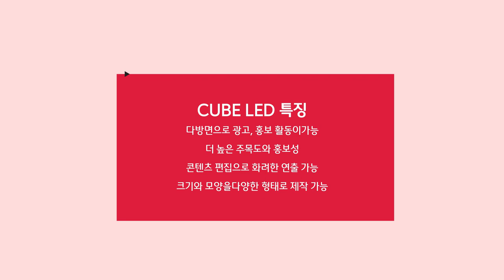[RCH] 팝업 광고에 효과적인 CUBE LED 전광판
[Specification]

📍 Display RCH - CUBE LED전광판

✔ 다방면으로 광고, 홍보 활동이 가능
✔ 더 높은 주목도와 홍보성
✔ 콘텐츠 편집으로 화려한 연출 가능
✔ 크기와 모양을 다양한 형태로 제작 가능